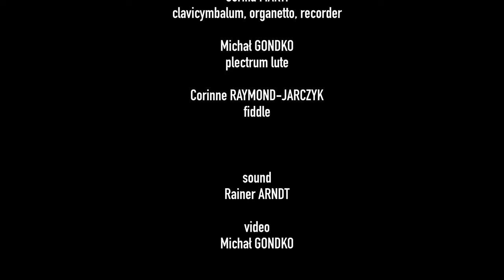MIRABILIA MUSICA // 'Echoes From Late Medieval Cracow' by La Morra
The city of Cracow, until 1596 the political, commercial and cultural capital of Poland, rose to prominence in Central Europe in the course of the fourteenth and fifteenth centuries under the rule of the Jagiellon dynasty. Although repertoire both performed and composed in Cracow exists from before to that period, it is the manuscripts from the first half of the fifteenth century that capture an impression of the city’s soundscape in a period when it was reportedly “gripped by the greatest enthusiasm” for music. On the one hand, they reveal an intense involvement with Italian and French art music, and on the other, rare glimpses of local musical production ranging from simple, often archaic-sounding polyphony to more complex works of Mikołaj Radomski, a mysterious Polish composer whose music is not known from other sources. The recorded programme is a musical panorama of a vibrant early fifteenth-century city in the East of Latin Europe which, six centuries later, still enchants with its medieval-renaissance aura.